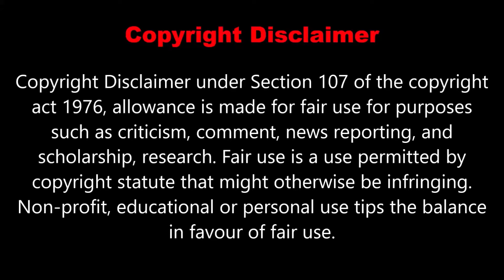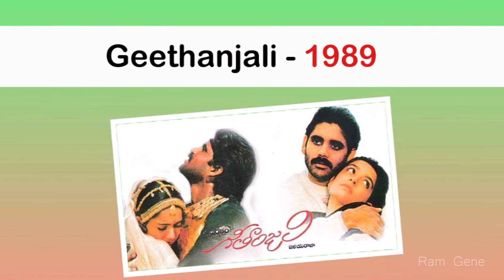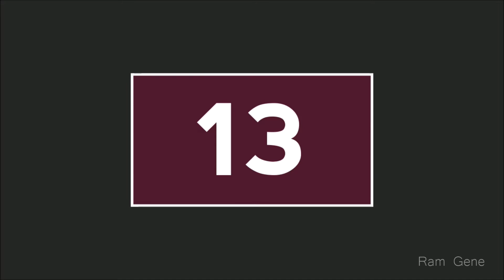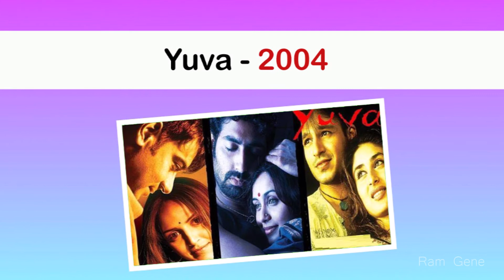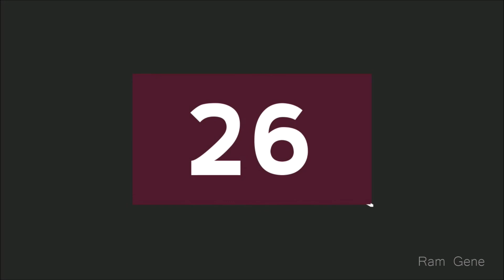Mani Ratnam Movie's List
Music:I created this video with the YouTube Video Editor

I gather this information from the web. Check more on Wikipedia in case of any concerns.